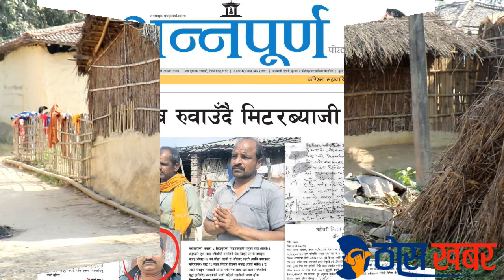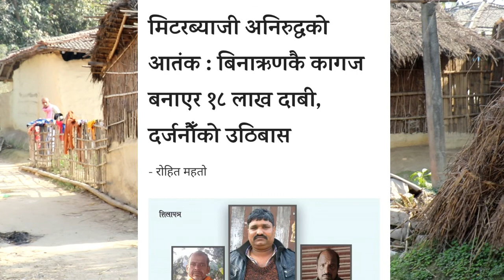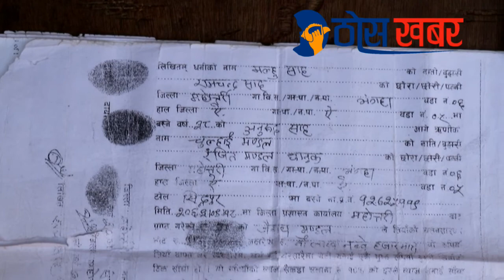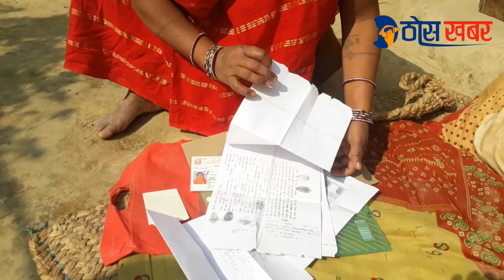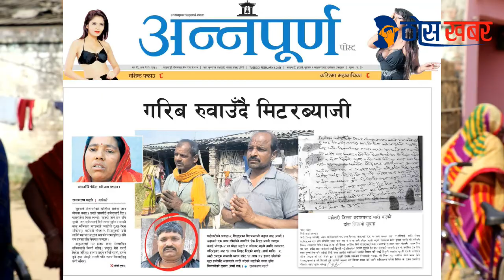मिटर ब्याजी अनुरुद साहको ठगी धन्धाको पर्दाफास । हेर्नुस् यो भिडियो ..सक्दो सेयर गरौं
When Bhangha-5 of Mahottari got married 20 years ago, Mitrabaji Anurud of Siddhapur had only 5 bighas of land in Sagol in the name of property. That too in Sagol. But now he has amassed a fortune of tens of millions. Where did she come from The answer to that question is - by robbing poverty. By dishonesty. Similarly, the locals of Bhangha introduce him by giving similar answers.